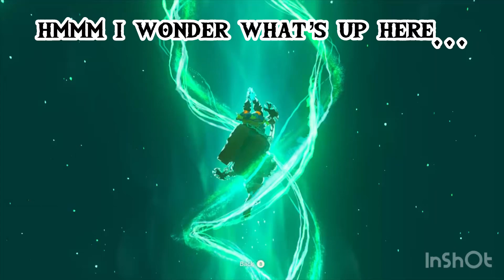That was strange…